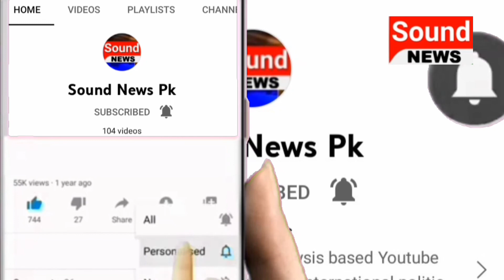Who makes the most money in Karachi | Sound News Pk